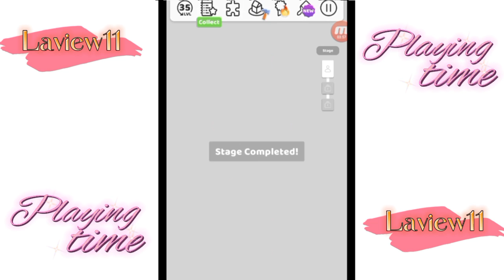PULL THE PIN HARD LEVEL/LAVIEW11#Freegames/2023